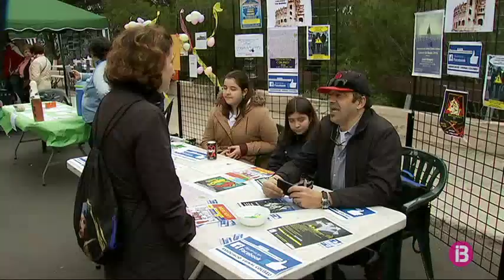El Castell de Bellver obre les seves portes amb motiu del Diumenge de l’Àngel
A Palma, la Federació d’Associacions i l’Ajuntament han organitzat el Diumenge de l’Àngel. Fins a 39 entitats han participat a una jornada familiar amb moltes activitats per als més petits de la casa. Tot i que el temps ha deslluït un poc la festa, alguns no han deixat de banda la tradició. Autoritats del Govern i de l’Ajuntament també han aprofitat per fer una passejada per dins el Castell de Bellver que avui ha tengut obertes totes les sales fins a les 18 h de l’horabaixa.